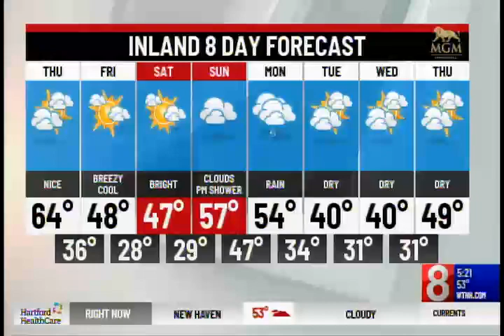Hartford HealthCare Prepares for Holiday Lights Spectacular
The lights are now on at the Holiday Lights Spectacular at the Hartford HealthCare Amphitheater in Bridgeport, the event will be open nightly through January 2nd.